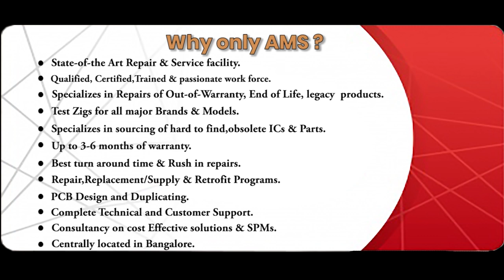GE Fanuc ICS 2A5A5/A6 IO Module Repairs